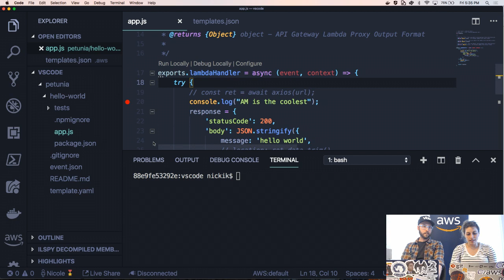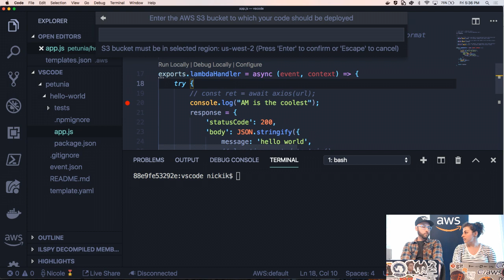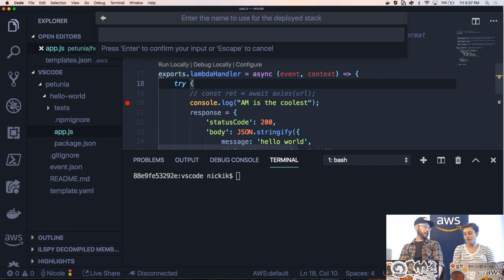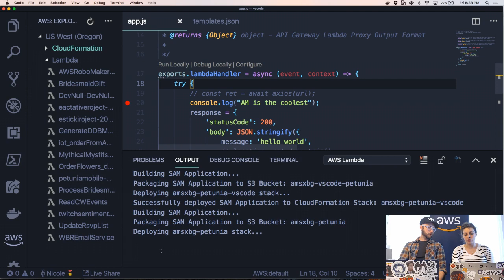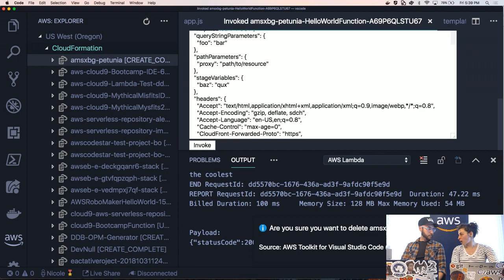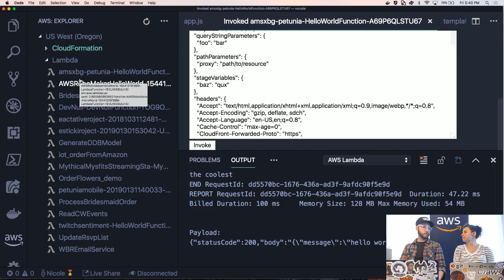Deploy a Serverless Application Model (SAM) Application with the AWS Toolkit for VS Code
AM Grobelny and Nicki Klein demonstrate how to deploy a serverless application from the AWS Toolkit for VS Code